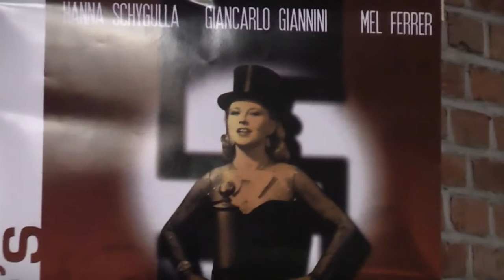Lili Marleen - Pier lala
Draaiorgel Pier lala
Draaiorgelconcert Dendermonde 18 okt 2015